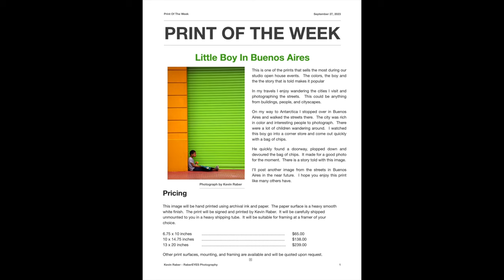La Boca Behind The Scenes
This is a short chat today.  It has a behind the scenes video of a 2005 street photography walk in La Boca, Buenos Aires.  It is related to an article I posted a week or so ago about my weekly print for sale and shows where the image was taken.

PhotoPXL
8224 Claridge Road
Indianapolis IN 46260 USA

Video Producer
Michael Durr